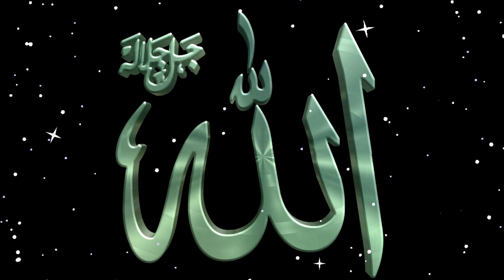nafil roze ki fazilat kya hai | Nafil Rozay Rakhne Ka Sawab | Nafli Rozay kin Dino Main Rakhain#roza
NOTE : (THIS VIDEO IS USED FOR PERSONAL AND ANY COMMERCIAL USE FOR UTUBE VIDEOS AND BLOGS WITH NO COPYRIGHT BUT DONT USED FOR SALE ON ANY WEBSITE)